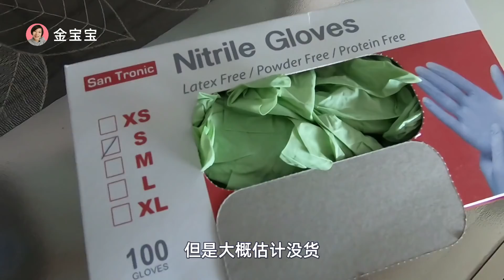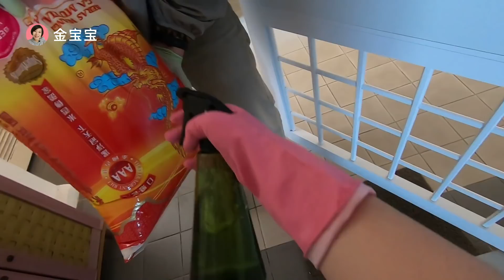17疫情期间 生活在大马的上海老公被逼成了家政达人😝StayHome WithMe@70slowpacedlifestyle​